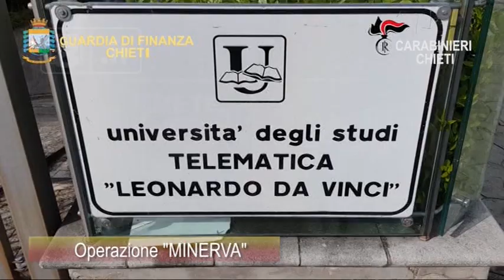Unidav - La D’Annunzio si costituirà parte civile